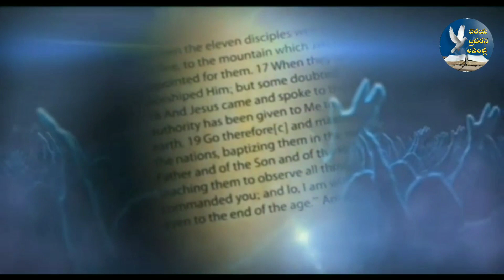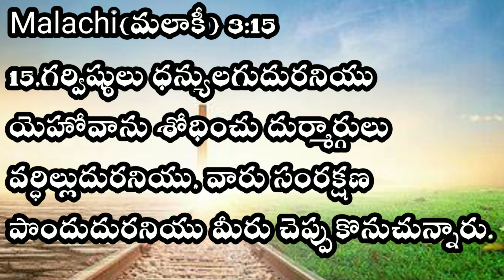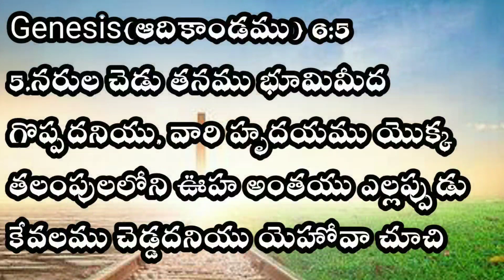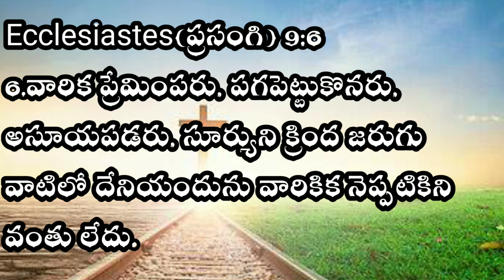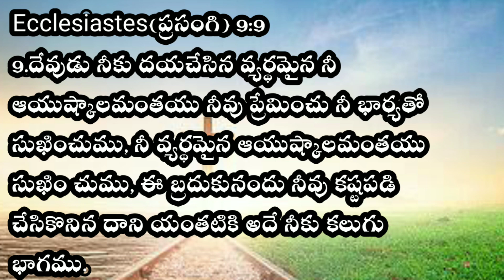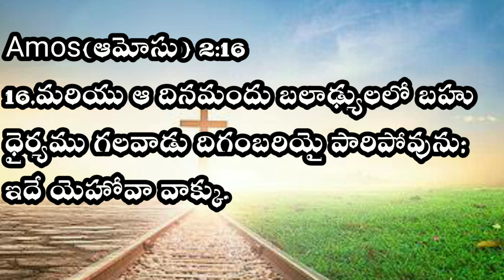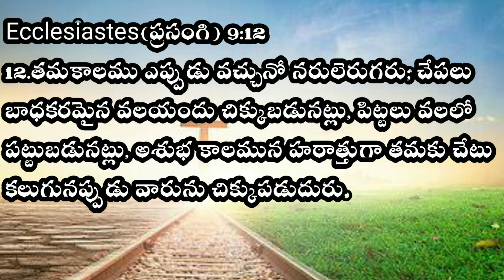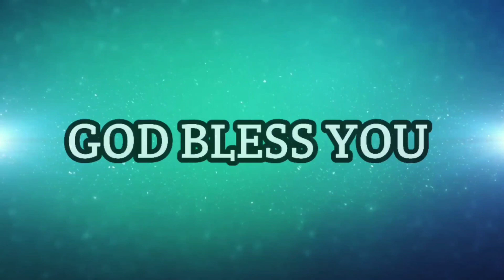ECCLESIASTES (Chapter-9)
Ecclesiastes(ప్రసంగి) 9:1,2,3,4,5,6,7,8,9,10,11,12,13,14,15,16,17,18

1.నీతిమంతులును జ్ఞానులును వారి క్రియలును దేవుని వశమను సంగతిని, స్నేహము చేయుటయైనను ద్వేషించు టయైనను మనుష్యుల వశమున లేదను సంగతిని, అది యంతయు వారివలన కాదను సంగతిని పూర్తిగా పరిశీలన చేయుటకై నా మనస్సు నిలిపి నిదానింప బూనుకొంటిని.
2.సంభవించునవి అన్నియు అందరికిని ఏకరీతిగానే సంభ వించును; నీతిమంతులకును దుష్టులకును, మంచివారికిని పవిత్రులకును అపవిత్రులకును బలులర్పించువారికిని బలుల నర్పింపని వారికిని గతియొక్కటే; మంచివారికేలాగుననో పాపాత్ములకును ఆలాగుననే తటస్థించును; ఒట్టు పెట్టుకొను వారికేలాగుననో ఒట్టుకు భయపడువారికిని ఆలాగుననే జరుగును.
3.అందరికిని ఒక్కటే గతి సంభవించును, సూర్యునిక్రింద జరుగువాటన్నిటిలో ఇది బహు దుఃఖ కరము, మరియు నరుల హృదయము చెడుతనముతో నిండియున్నది, వారు బ్రదుకుకాలమంతయు వారి హృదయమందు వెఱ్ఱితనముండును, తరువాత వారు మృతుల యొద్దకు పోవుదురు ఇదియును దుఃఖకరము.
4.బ్రదికి యుండువారితో కలిసి మెలిసియున్నవారికి ఆశ కలదు; చచ్చిన సింహముకంటె బ్రదికియున్న కుక్క మేలు గదా.
5.బ్రదికి యుండువారు తాము చత్తురని ఎరుగుదురు. అయితే చచ్చినవారు ఏమియు ఎరుగరు; వారిపేరు మరువబడి యున్నది, వారికిక ఏ లాభమును కలుగదు.
6.వారిక ప్రేమింపరు, పగపెట్టుకొనరు, అసూయపడరు, సూర్యుని క్రింద జరుగు వాటిలో దేనియందును వారికిక నెప్పటికిని వంతు లేదు.
7.నీవు పోయి సంతోషముగా నీ అన్నము తినుము, ఉల్లాసపు మనస్సుతో నీ ద్రాక్షారసము త్రాగుము; ఇది వరకే దేవుడు నీ క్రియలను అంగీకరించెను.
8.ఎల్లప్పుడు తెల్లని వస్త్రములు ధరించుకొనుము, నీ తలకు నూనె తక్కువచేయకుము.
9.​దేవుడు నీకు దయచేసిన వ్యర్థమైన నీ ఆయుష్కాలమంతయు నీవు ప్రేమించు నీ భార్యతో సుఖించుము, నీ వ్యర్థమైన ఆయుష్కాలమంతయు సుఖిం చుము, ఈ బ్రదుకునందు నీవు కష్టపడి చేసికొనిన దాని యంతటికి అదే నీకు కలుగు భాగము.
10.చేయుటకు నీ చేతికి వచ్చిన యే పనినైనను నీ శక్తిలోపము లేకుండ చేయుము; నీవు పోవు పాతాళమునందు పనియైనను ఉపాయమైనను తెలివియైనను జ్ఞానమైనను లేదు.
11.మరియు నేను ఆలోచింపగా సూర్యునిక్రింద జరుగు చున్నది నాకు తెలియబడెను. వడిగలవారు పరుగులో గెలువరు; బలముగలవారు యుద్ధమునందు విజయ మొందరు; జ్ఞానముగలవారికి అన్నము దొరకదు; బుద్ధిమంతులగుట వలన ఐశ్వర్యము కలుగదు; తెలివిగలవారికి అనుగ్రహము దొరకదు; ఇవియన్నియు అదృష్టవశముచేతనే కాలవశము చేతనే అందరికి కలుగుచున్నవి.
12.తమకాలము ఎప్పుడు వచ్చునో నరులెరుగరు; చేపలు బాధకరమైన వలయందు చిక్కుబడునట్లు, పిట్టలు వలలో పట్టుబడునట్లు, అశుభ కాలమున హఠాత్తుగా తమకు చేటు కలుగునప్పుడు వారును చిక్కుపడుదురు.
13.మరియు నేను జరుగు దీనిని చూచి యిది జ్ఞానమని తలంచితిని, యిది నా దృష్టికి గొప్పదిగా కనబడెను.
14.ఏమనగా ఒక చిన్న పట్టణముండెను, దానియందు కొద్ది మంది కాపురముండిరి; దానిమీదికి గొప్పరాజు వచ్చి దాని ముట్టడివేసి దానియెదుట గొప్ప బురుజులు కట్టించెను;
15.అయితే అందులో జ్ఞానముగల యొక బీదవాడుండి తన జ్ఞానముచేత ఆ పట్టణమును రక్షించెను, అయినను ఎవరును ఆ బీదవానిని జ్ఞాపకముంచుకొనలేదు.
16.​కాగా నేనిట్లను కొంటిని-బలముకంటె జ్ఞానము శ్రేష్ఠమేగాని బీదవారి జ్ఞానము తృణీకరింపబడును, వారి మాటలు ఎవరును లక్ష్యము చేయరు.
17.బుద్ధిహీనులలో ఏలువాని కేకలకంటె మెల్లగా వినబడిన జ్ఞానుల మాటలు శ్రేష్ఠములు.
18.యుద్ధా యుధములకంటె జ్ఞానము శ్రేష్ఠము; ఒక పాపాత్ముడు అనేకమైన మంచి పనులను చెరుపును.